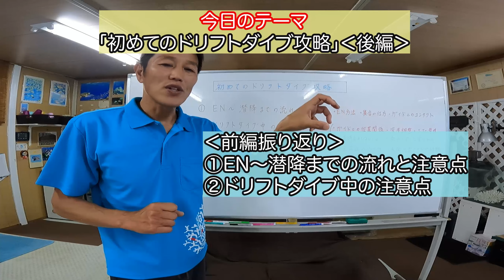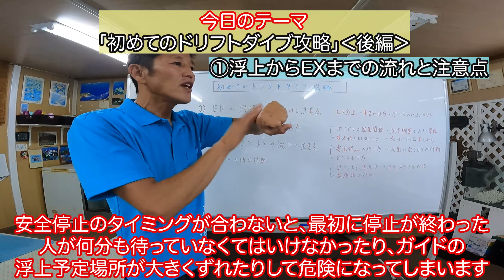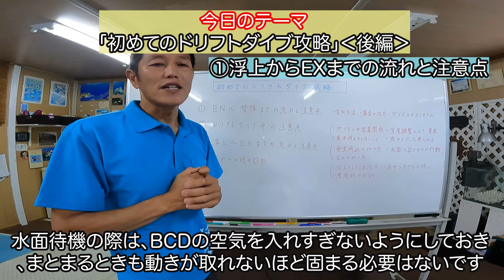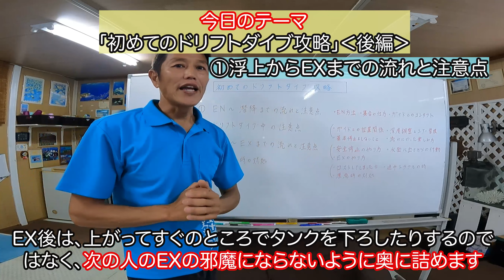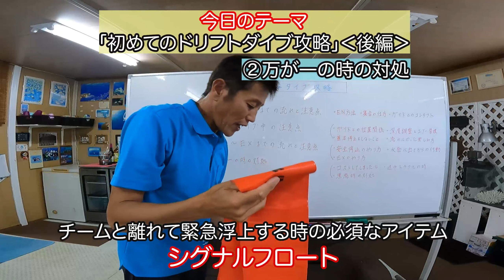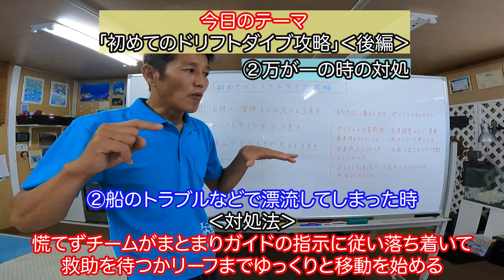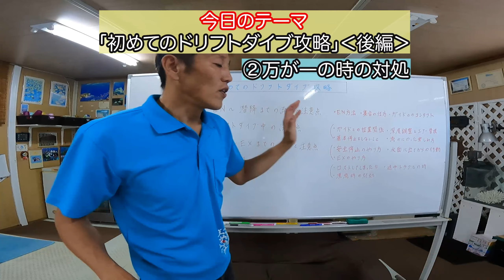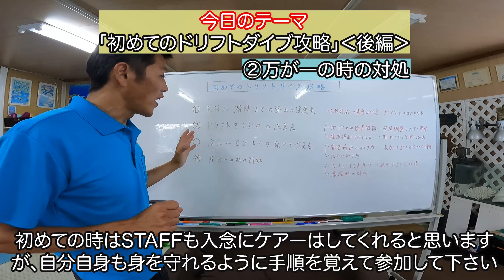【初めてのドリフトダイビング攻略 後編】熱烈先生のダイビング講座 第139講